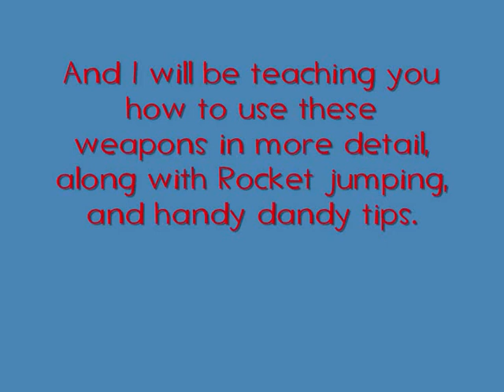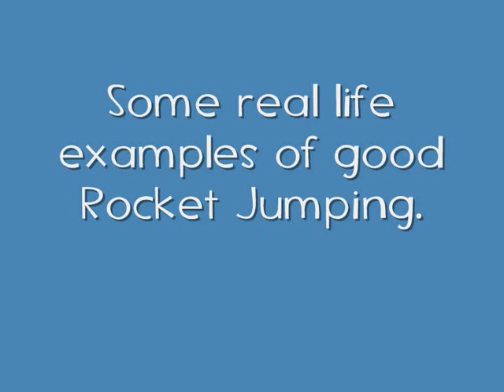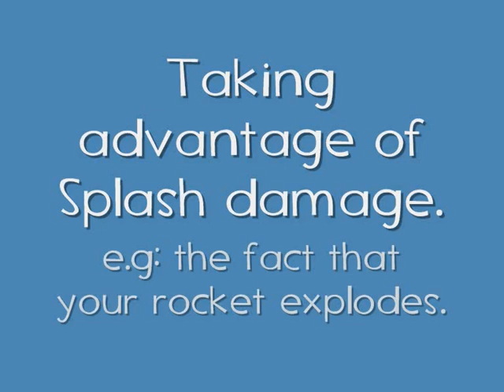How to play Soldier -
IMPORTANT NOTICE:
I have come under fire from 'the man' (eg. "warner brothers music group"), and thus, as you may have noticed, this video and it's sequel have been muted. For the sake of remaining helpful to people watching it I have left it muted, as opposed to replacing the entire audio track with some elevator music. - I encourage you to just play your own music over it. While not as much of an entertainment video anymore, it still contains many useful hints and lots of advice.
Thanks to all the people who commented, thanks for the patience, and sorry for the inconvenience.

Original Description follows:

All about how to play soldier. Provides basics on rocket jumping, aiming etc. Goes into a little more detail in some things than others.

NOTE: Some of the advice could very well be outdated. This was before the Soldier nerf, we used to have 40 rockets.This was also before the increase of damage soldiers take from thier own rockets.

You might notice that I seem pretty meh at soldier. This may or may not be true, but I'd hope you do as I say, as opposed to what I do :).

Sorry about the red text, and the typos. The typos are actually just wmm being a pile of crap.